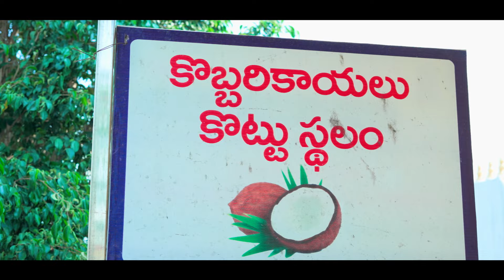Sai Kiran-Divya BestPrewedding shoot 2024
sv photography [balraju]